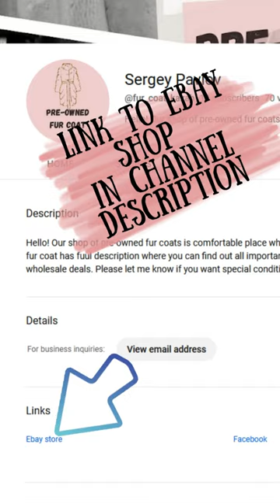Brown mink fur coat fashion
In this video, we showcase a variety of unique fur coats that are available for purchase in our store on eBay. Whether you're looking for a stylish statement piece or a cozy winter essential, our collection has something to suit everyone's taste. To access the link to your eBay store, please refer to the information section of our channel. Start browsing now and discover the perfect fur coat to enhance your wardrobe!